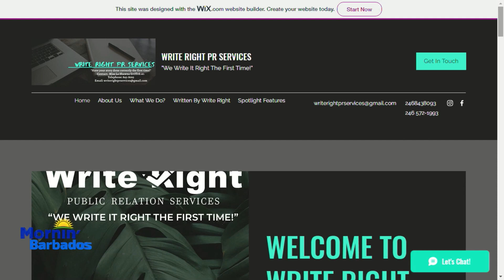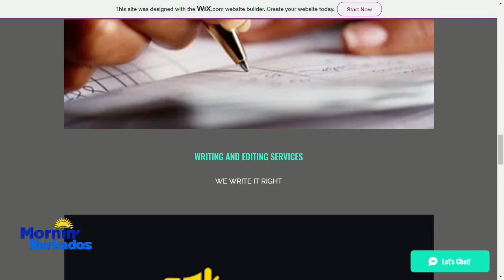La Shawna Griffith's Interview on Mornin' Barbados March 20th, 2023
In this video the Chief Executive Officer of Write Right PR Services, La Shawna Griffith speaks with Pearson Bowen to celebrate the company's third anniversary.